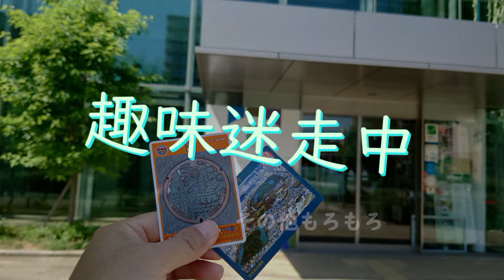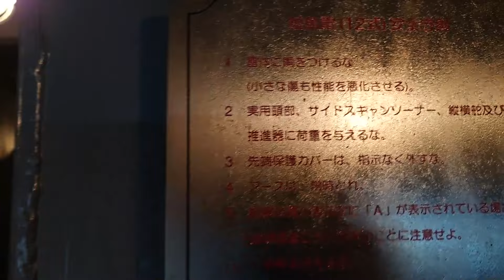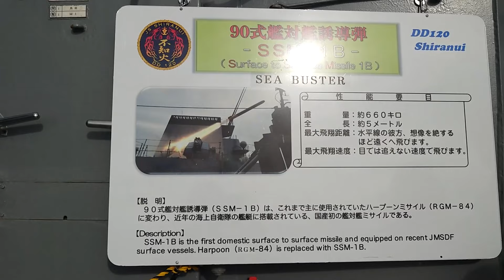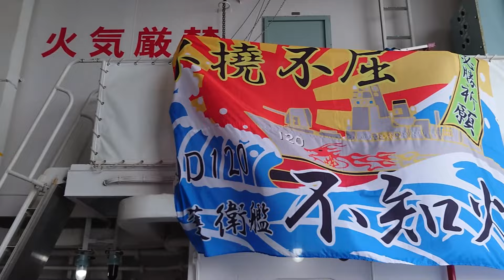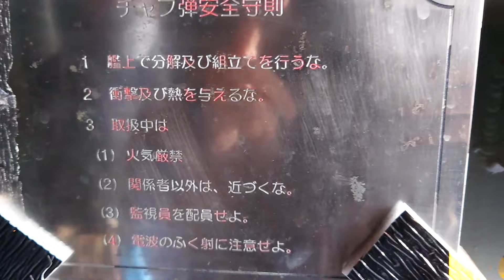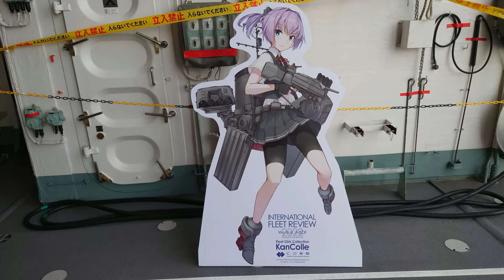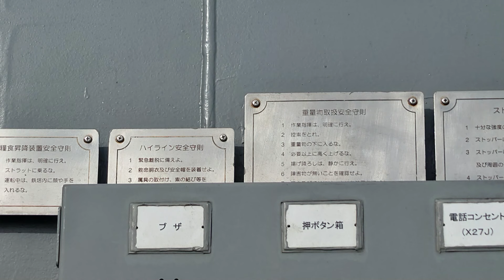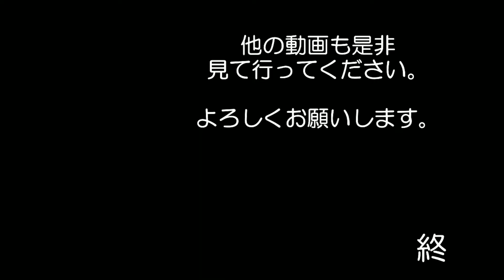摩耶埠頭へ 護衛艦 しらぬい を見に行ってきました 海上自衛隊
神戸の摩耶埠頭で行われた　自衛艦　しらぬい　の
一般公開を見に行ってきました

このような　最新鋭艦をまじかで見るのは　初めてで
とても　興奮しました

艦橋にあるレーダーが綺麗でしたよ
主砲も長いし　感動ばかりでした